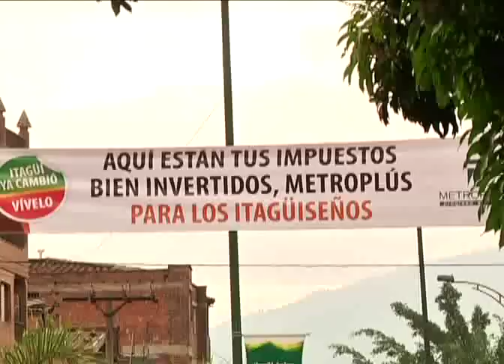Ya hay fecha a la entrega de obras de Metroplús en Itagüí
Luego de la ampliación del plazo a 4 meses a los contratistas que desarrollan las obras de Metroplús en Itagüí, agosto quedó definido para ser la entrega final del tramo 3 del sistema que se construye en la avenida Santa María. Esto incluiría la intervención en el Parque del Artista.